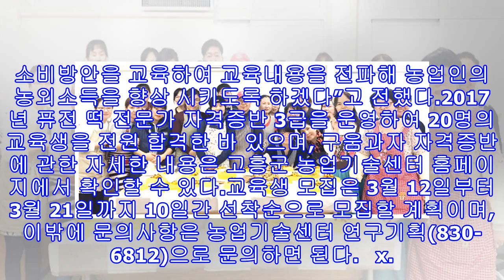세상을 깨우는 재미진 목소리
“건식쌀가루를 이용한 다양한 쌀 소비 방안 확대 ”고흥군고흥군 농업기술센터(군수 박병종)는 고흥군민을 대상으로 쌀 소비 촉비를 촉진 시키고, 다각적인 활용방법을 알리기 위한 교육을 진행한다.이번교육은 3월 27일부터 5월 8일까지 매주 화요일, 7회 과정으로 운영될 계획이고, 대한민국의 퓨전 떡 요리 전문가 그룹으로 알려진 참새방앗간 강사로 교육을 진행한다.군 관계자는 “대내외적으로 쌀 소비에 대해 어려움이 있는 농민들에게 새롭고 신선한 소비방안을 교육하여 교육내용을 전파해 농업인의 농외소득을 향상 시키도록 하겠다”고 전했다.201...